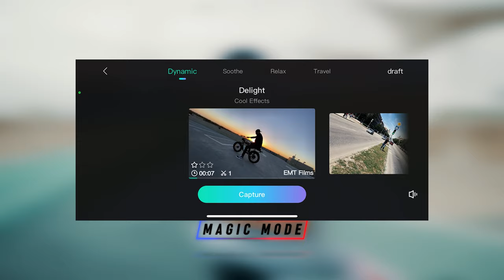Chiếc Gimbal Đỉnh Cho Smartphone 2021 // ft. MOZA MX2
The Music I use (get 2 free months with this link)
Everything You need as a filmmaker (get 2 free months with this link)